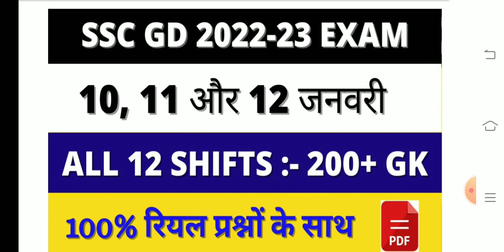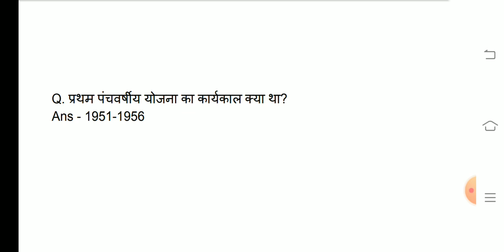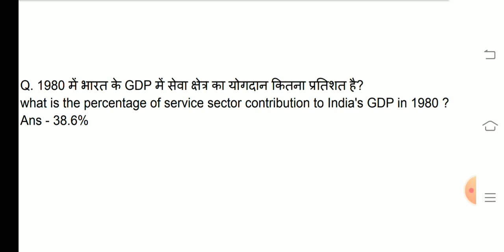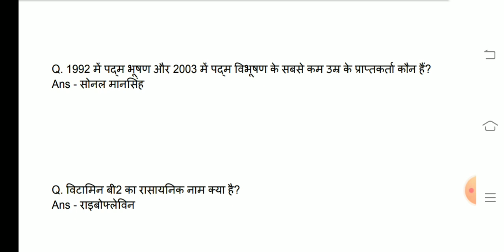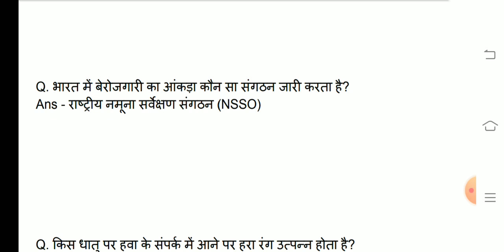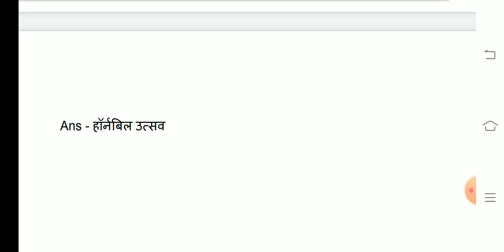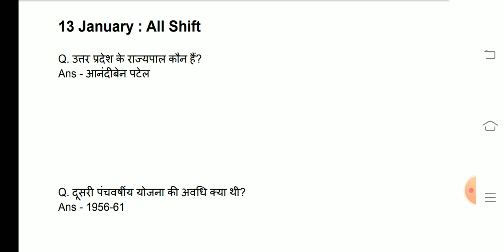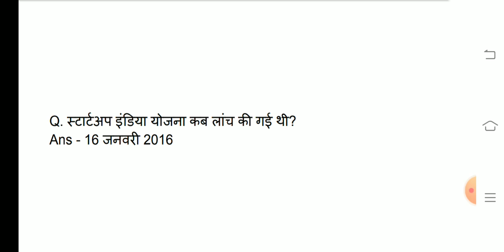SSC GD 2022-2023 All Shift Analysis 10 , 11 , 12 ,13 Jan /250+ questions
SSC GD 10,11,12 ,13January 2023 Gk/GS All Shift Analysis |
👉 SSC GD STATIC GK 👇